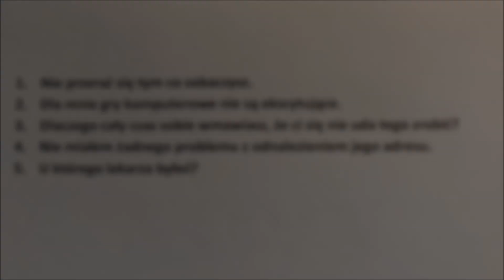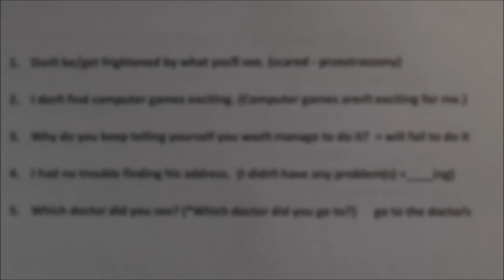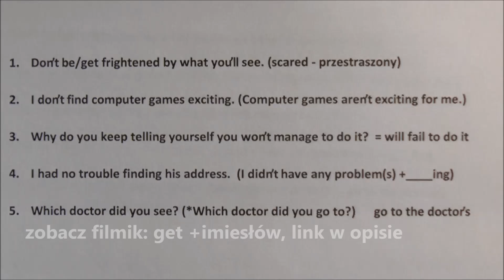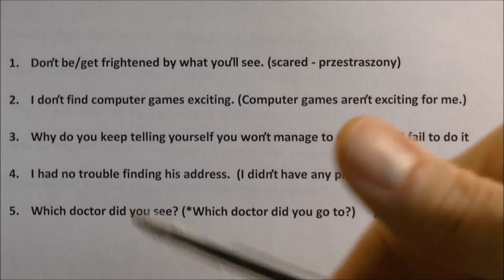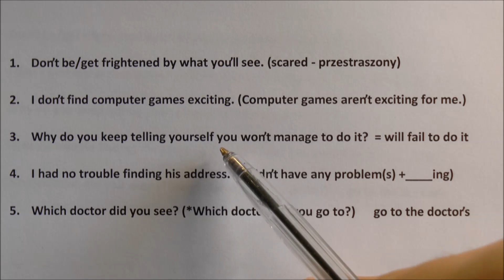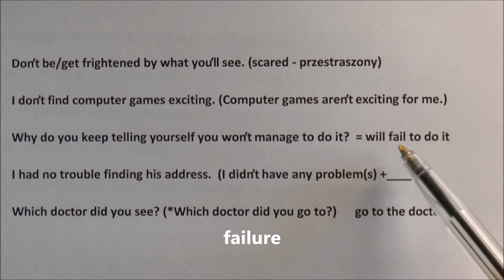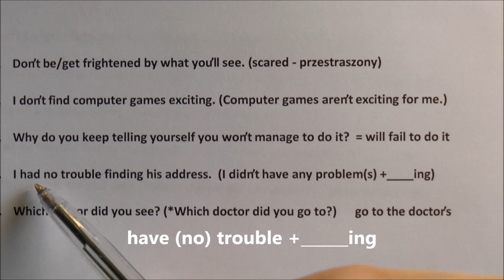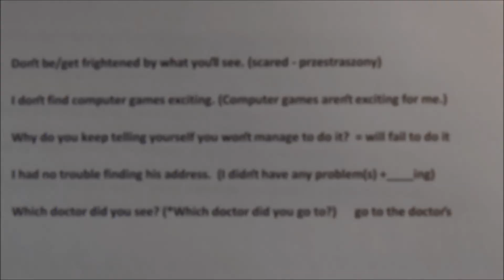Kartkówka nr 11 - j. angielski - Walczymy dalej!!! Ucz się przez błędy!!!